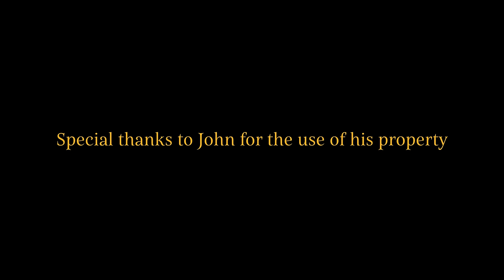Building 2 story Cabin Tower in the Mountains.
And the Oscar goes to…. anyone but those guys.

Back with another build. This time we took to the Rocky mountains to make a log cabin Elk blind tower. The chinking and roof are gonna have to be finished at a later time because we overestimated our building speed. If we had started with the chainsaw and four wheeler from the beginning we probably could’ve finished fully on time. However the trailer was stuck too deep in a snow drift at the start of the trip.

Here's links to those scenes if you plan on rewatching them after our beautiful renditions of them.

Camera gear
Sony A7C with it lens

Solar
GoalZero Nomad 10